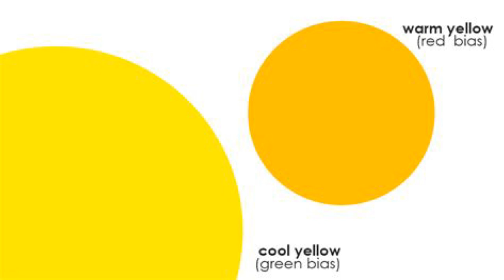LETS MAKE THINGS BETTER